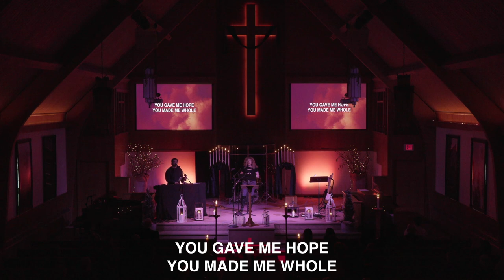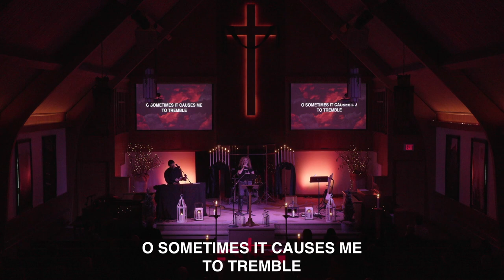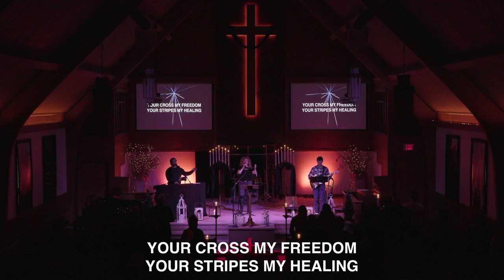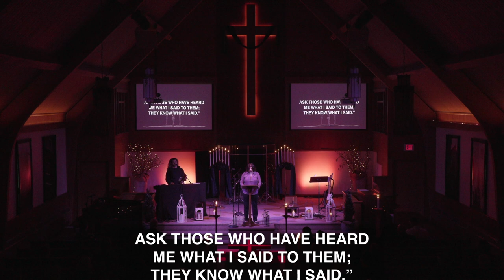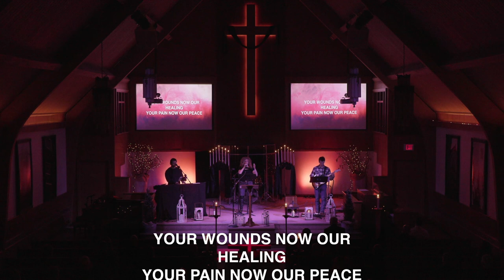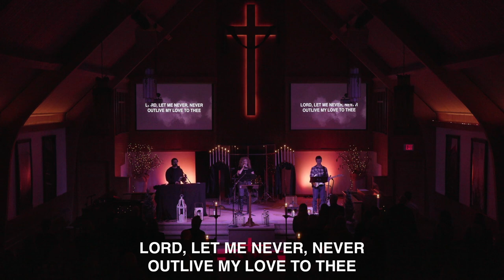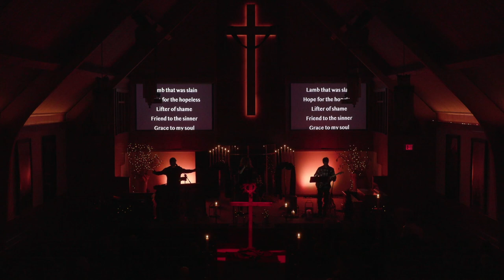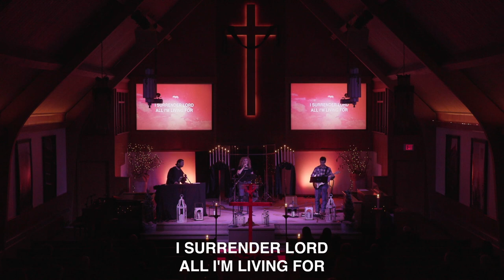Hillside Church LIVE - Good Friday Service - March 29th, 2024